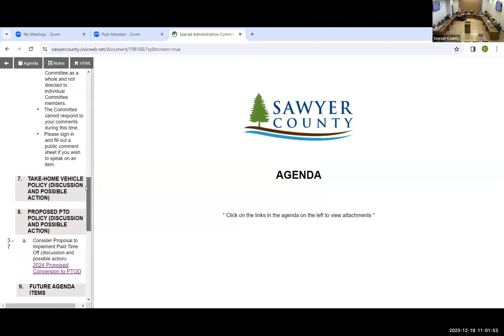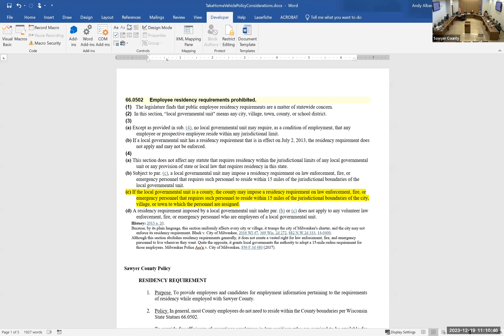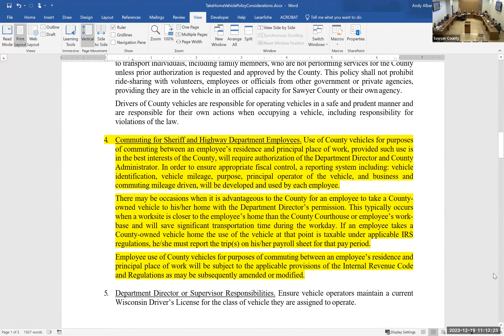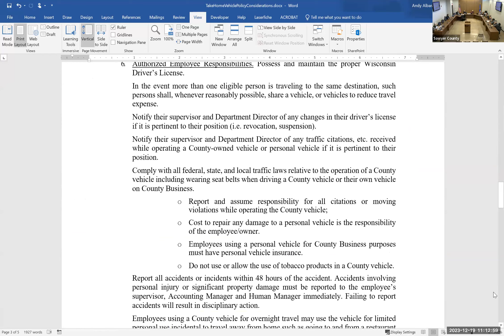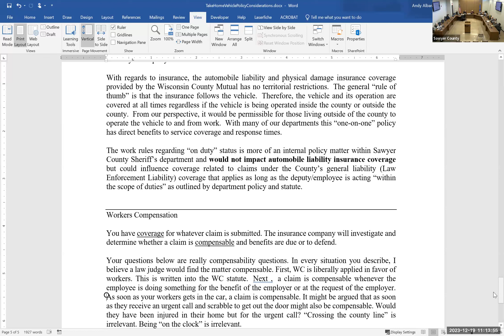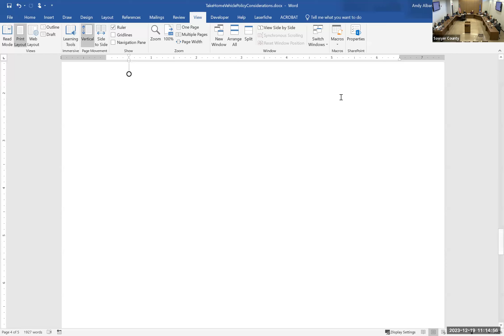Administration 2023 12 19